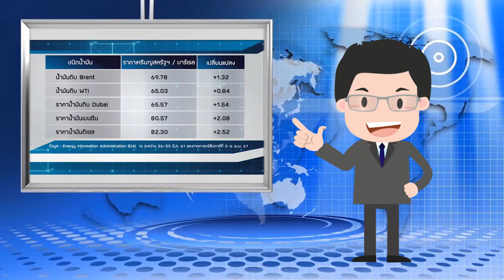บันทึกพลังงาน Ep.72 ราคาน้ำมันประจำสัปดาห์ที่ 26-30 มี.ค. 61 และคาดการณ์สัปดาห์ที่ 2-6 เม.ย. 61